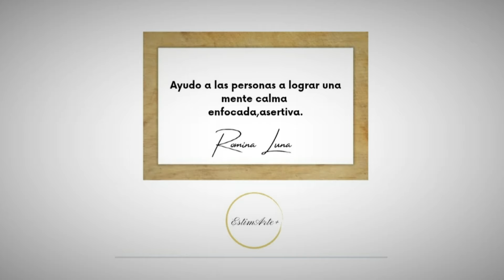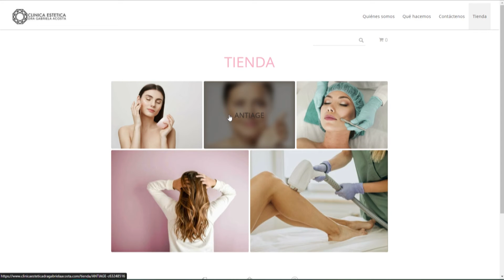Programa completo sábado 2 de octubre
programa dedicado a la difusión de la estética,  salud y calidad de vida, que se emite todos los sábados a las 17:30 en el Canal 12 de CCC